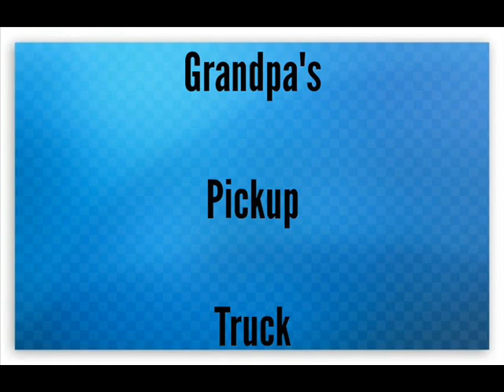Lonnie Ratliff demo - GRANDPA'S PICKUP TRUCK (M)